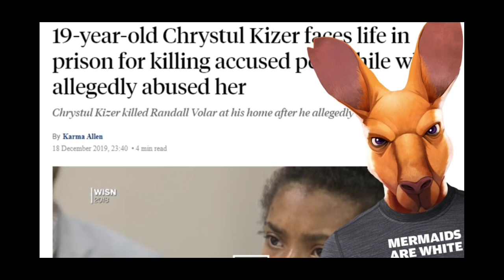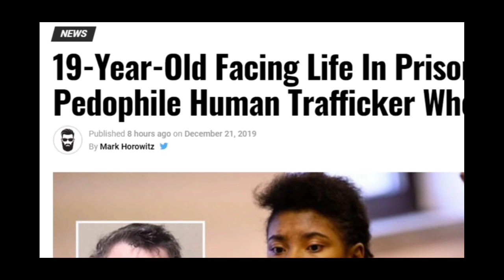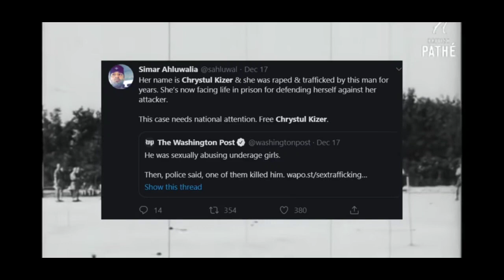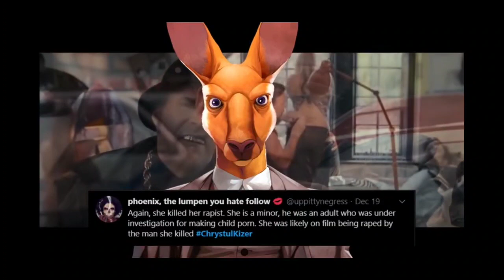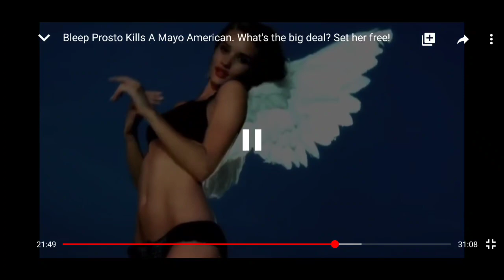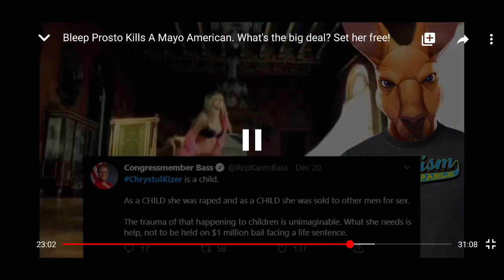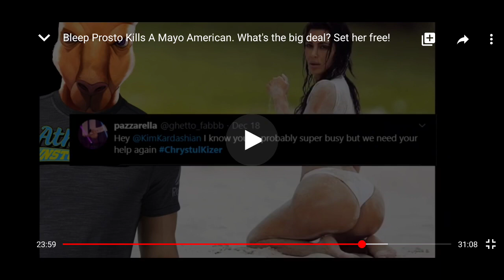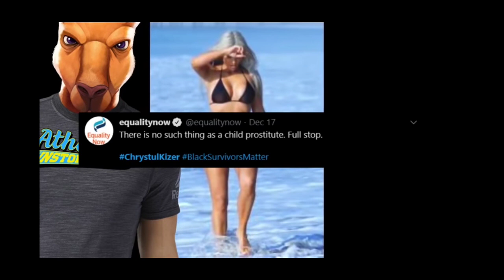Atheism Is Unstoppable And Chrystul Kizer